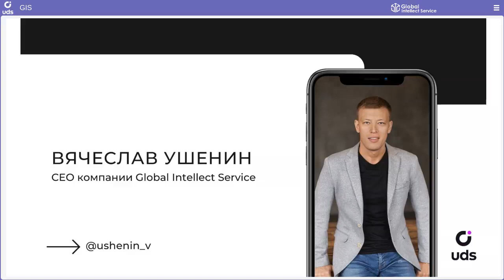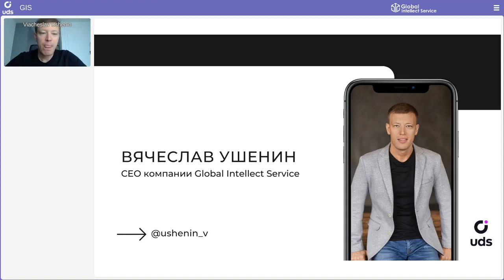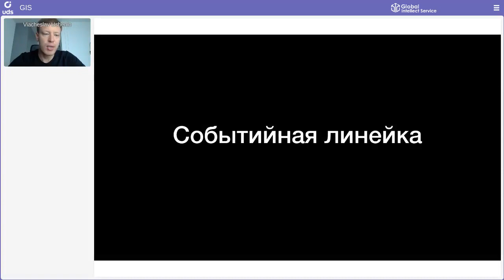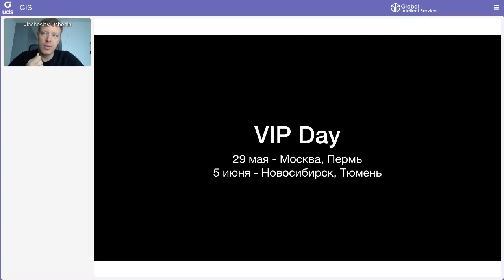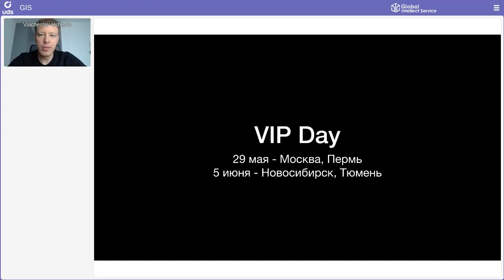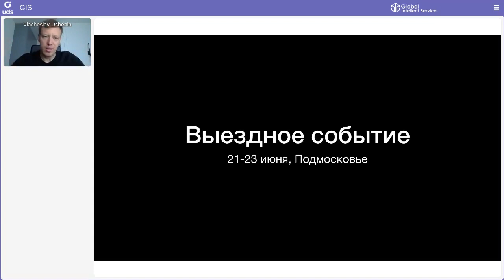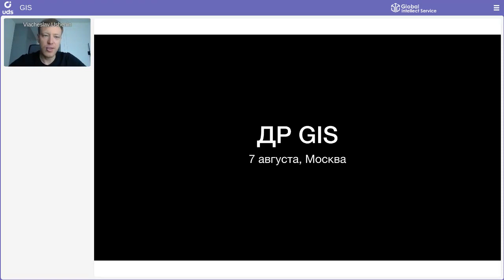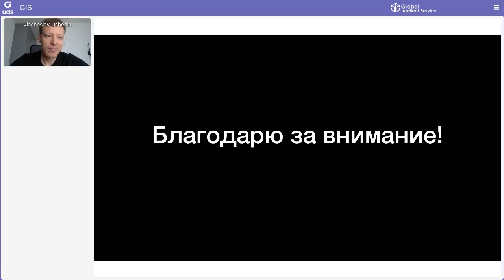❗️ВЕБИНАР ОТ ВЯЧЕСЛАВА УШЕНИНА | Запись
— Новости о продукте и компании;
— Какие  возможности открываются в июне и как максимально эффективно ими распорядиться;
— Через какие инструменты поездка в Монако станет более доступной;
— Что сейчас важно и где держать фокус?

А еще информация о событийной линейке и предстоящему Дню рождения Компании🔥